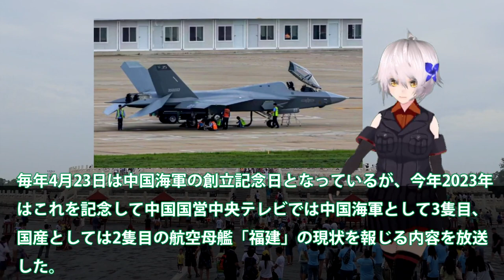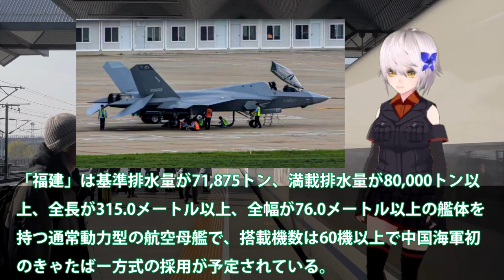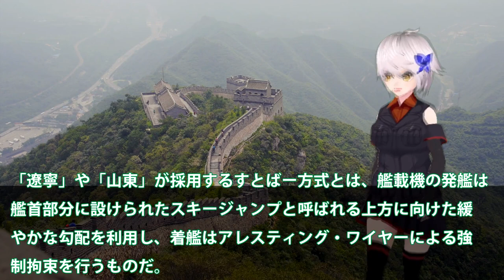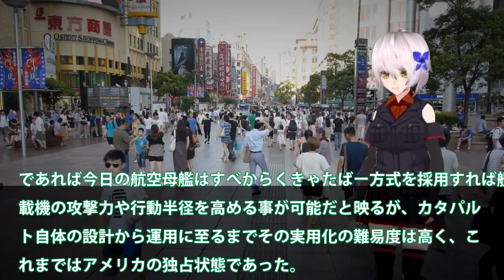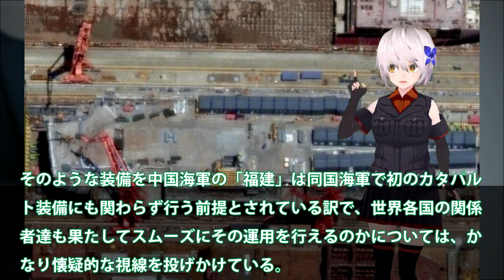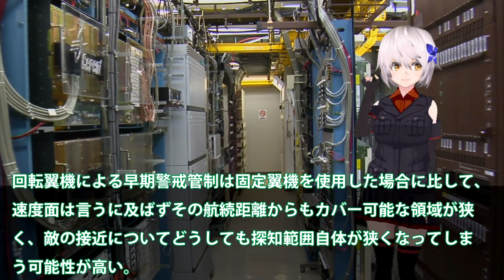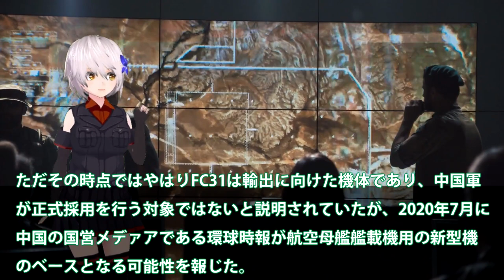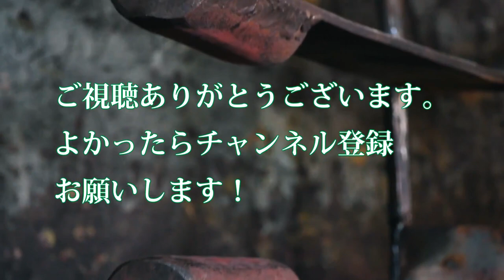福建ついに電磁式カタ終焉か！J35ステルス戦闘機を艦載機に決定？山東ポンコツ遼寧老朽化・・・【軍事解説】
関連動画
中国海軍3番艦空母「福建」が艦載機FC31を電磁カタパルトで発射した瞬間...www
米F35Aと中J20が遭遇したが！その差は歴然だったWS15ステルス機に搭載でも複座式の機体とは？【ゆっくり解説・軍事News】
中国初の第5世代戦闘機【J20ステルス機】インド軍に探知され性能が暴露！

引用・転載「出典：海上自衛隊ホームページ」
引用・転載「出典：航空自衛隊ホームページ」
引用・転載「出典：陸上自衛隊ホームページ」

中国空軍が米空軍の艦載機「F35C」をパクった！ステルス機「J35」を空母から発射した次の瞬間...w
中国「J20」戦闘機いかに技術盗用だけの組合せ機体であるかを検証し解説！中国人の思考にみえるコピー兵器の現実と限界！
中国空母「福建」が艦上戦闘機FC31を電磁カタパルトで発射した次の瞬間...www